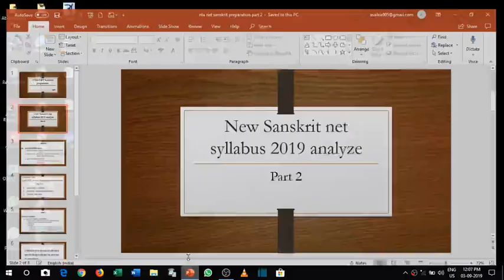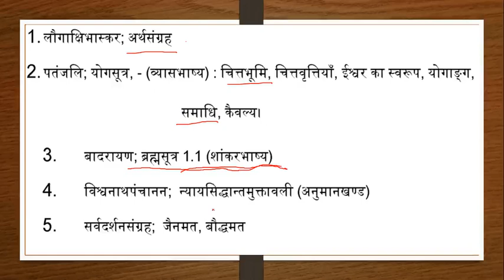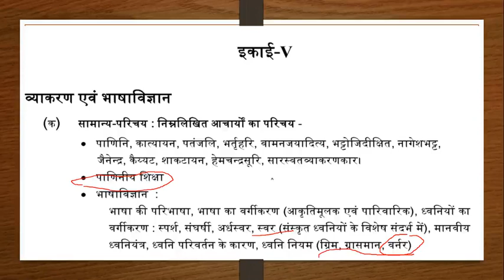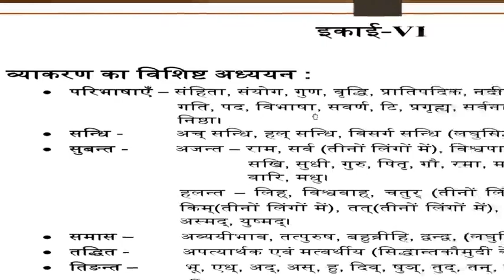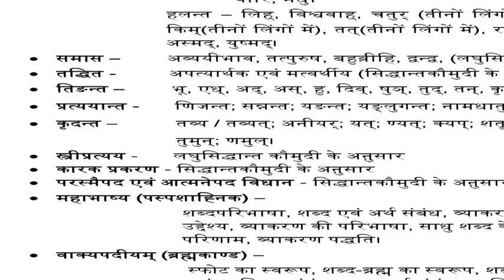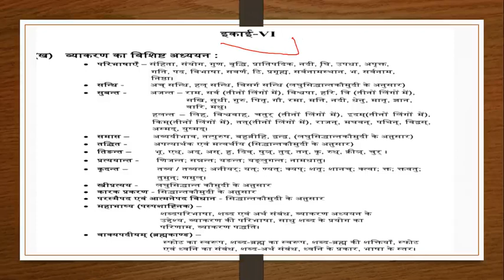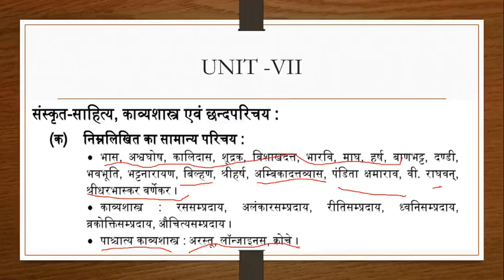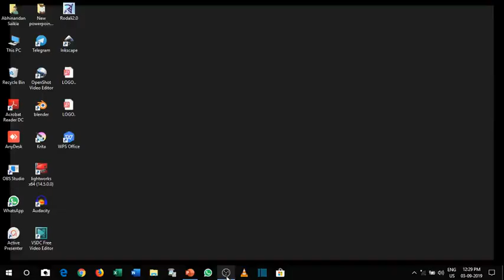Net Sanskrit syllabus Analysis- Part 2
By Abhinandan
This video contains an analysis for UGC NTA Net Sankrit Updated Syllabus-Part 1